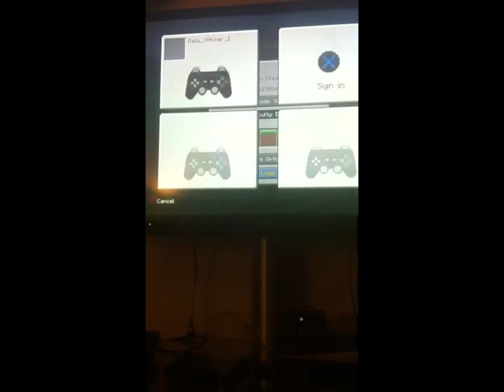Minecraft: festive Friday ep 1 (building the house).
Amazing start to the awesome festive Friday series on the awesome game Minecraft. Whee in this super awesome Minecraft episode we start to build our small survival house enjoy the vid guys!!